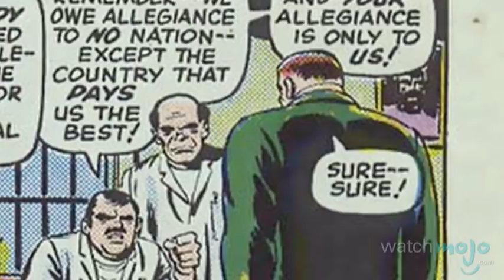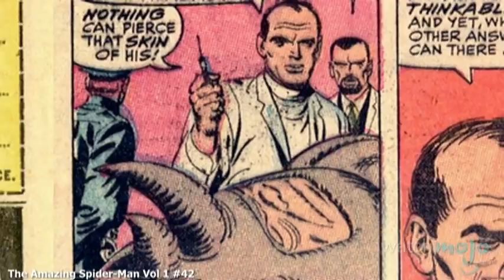Supervillain Origins of Rhino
Aleksei Sytsevich was once a poor Russian immigrant who was desperate to bring his family to the United States. Because of this, he worked as a thug for criminal organizations, and even allowed himself to be experimented on to create an unstoppable henchman. Grafted with a super strong polymer which granted him augmented strength and speed, his powers were modeled on the abilities of a Rhinoceros. Soon going rogue, he decided to sell his services to the highest bidder, and would often be confronted by Spider-Man. as we will explore the comic book origins of the Rhino.